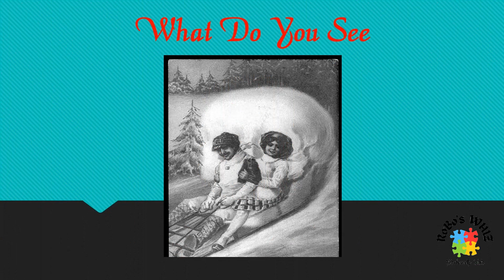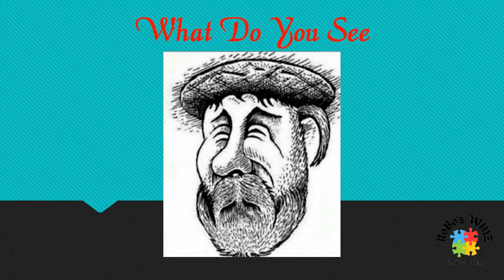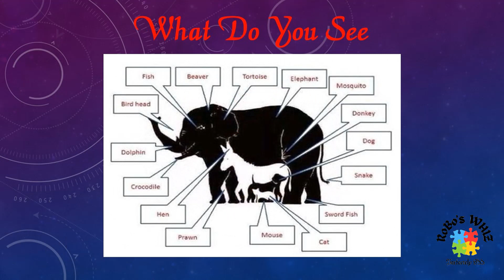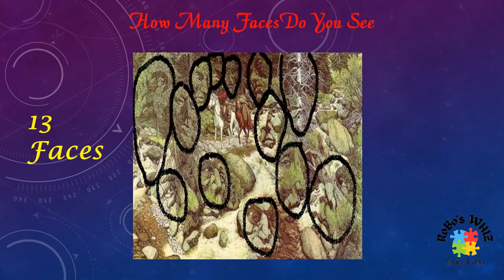Quiz Collection 36｜Guess The Illusion Images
Hi Frndz!
Hi Welcome You To Robo’s Whiz Channel ｜In This Channel We Have Shown Videos On Couple Vlogs｜Our Day In our Life｜Food Vlogs｜Daily Vlogs｜Hotel Vlogs｜Dubai Vlogs ｜Cooking Vlogs｜Vlogs｜Quiz ｜Riddles
3D Cooking Video Intro: KARLOSNUN
FAIR COPYRIGHT DISCLAIMER: Copyright Disclaimer Under Section 107 of the Copyright Act 1976, allowance is made for “fair use” for purposes such as criticism, comment, news reporting, teaching, scholarship, and research.